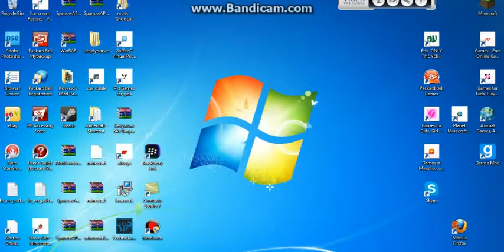sta stable ep 5 lost last ep